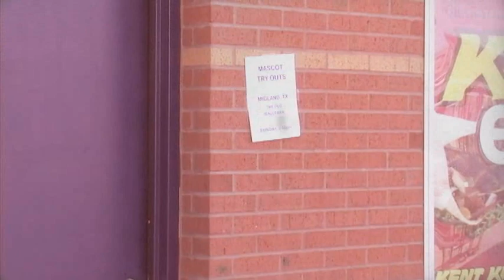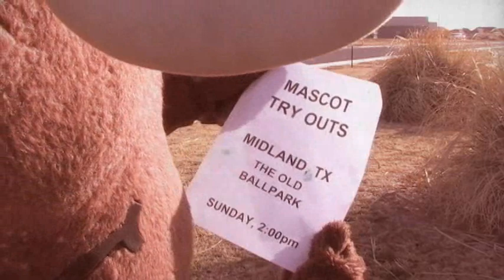The Story of Juice-Baseball Brings Us Together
The Rockhounds want to know your story on how baseball brought you together.  Here is a story about Juice the Moose.